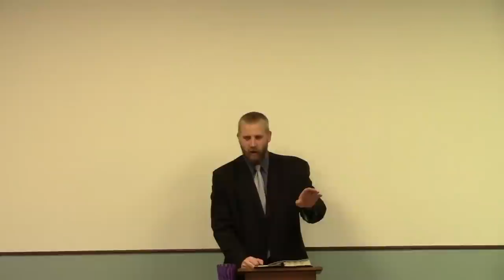Bernie Sanders is Wicked as Hell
This clip is taken from the sermon The Christian Vote